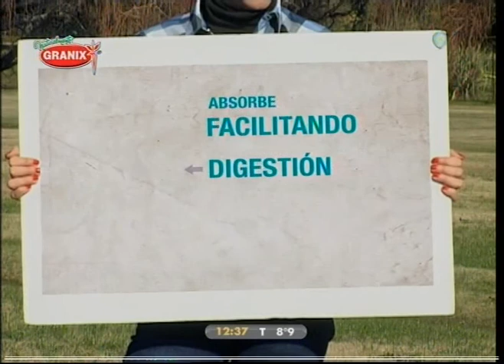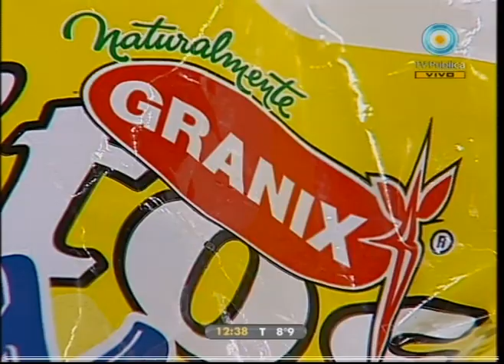Cocineros argentinos 13-08-10 (3 de 3)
Nos visita el cocinero Santiago Giorgini y prepara una supema grillada con sal de panceta y calabaza. Además todos los platos con dulce de leche: flan de coco y dulce de leche, torta esponjosa de ricota y dulce de leche, tarta de banana y dulce de leche, brownies marmolados de dulce de leche y chocolate, volcán de dulce de leche, la historia del dulce de leche y mucho más.